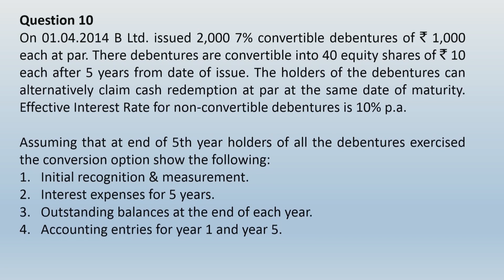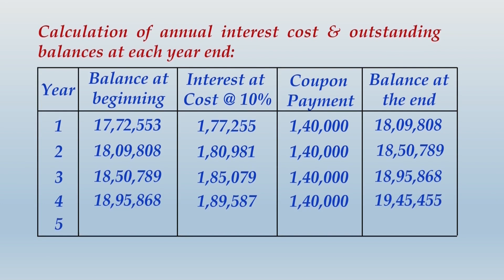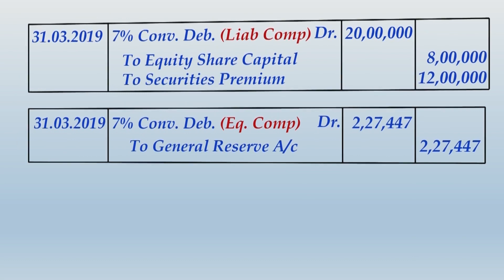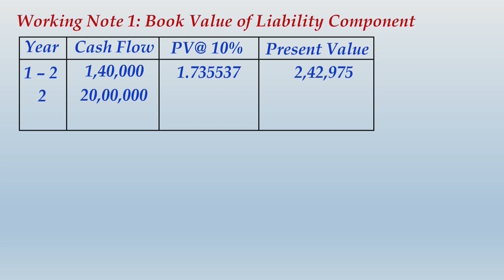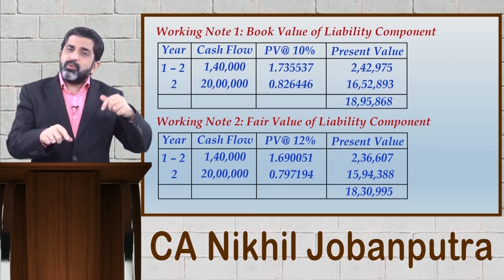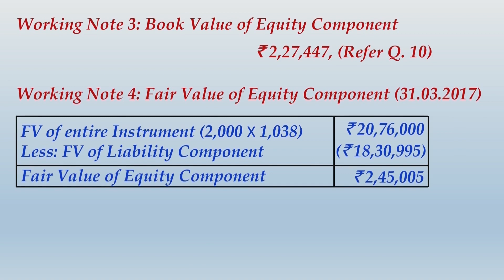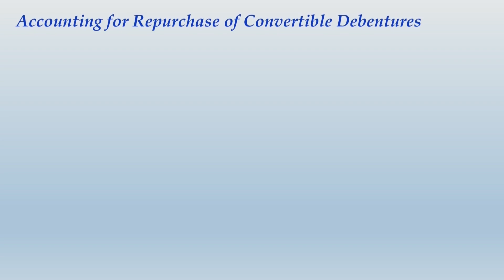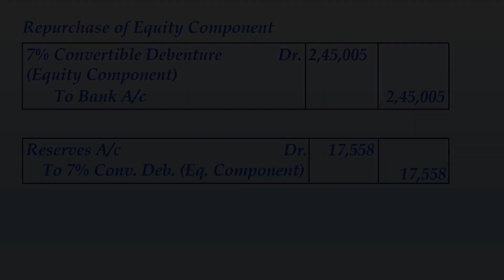Financial Instruments (Ind AS 32 & 109) - "Repurchase of Own Debt Instruments"